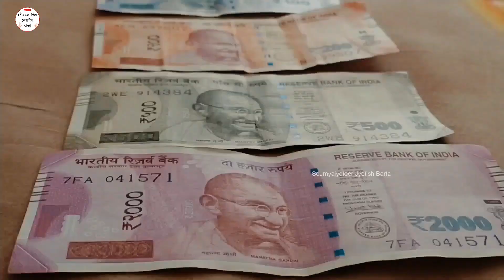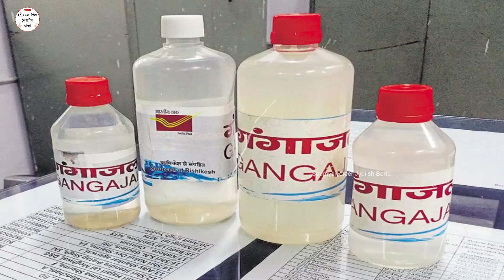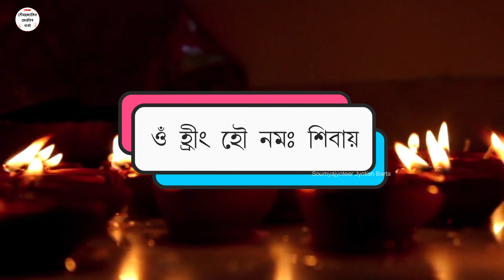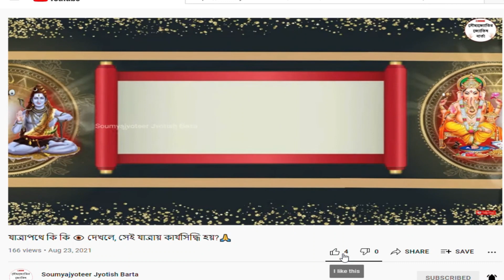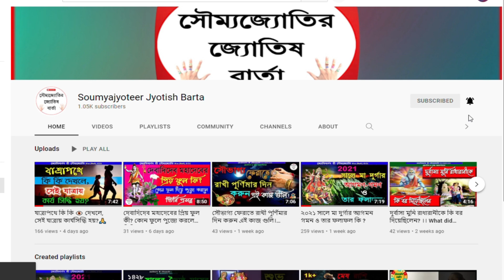মহাদেবের কৃপায় চাকরিপ্রাপ্তি ঘটবে শিবরাত্রির দিন এই টোটকা পালনে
By the grace of Mahadev, the job will be done by observing this totka on the day of Shivaratri.

মেষ রাশি 2022 সাল কেমন যাবে?

কর্কট রাশির জাতক জাতিকারা যা কখনো ভাবেন নি তাই হতে চলেছে!  এই সময় কি করলে আপনারা একটু ভালো থাকবেন।